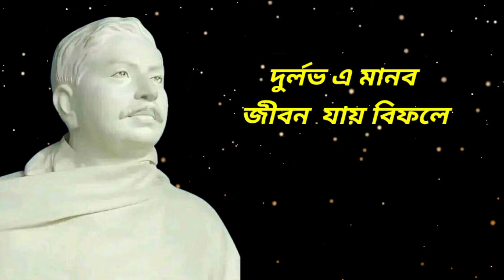দুর্লভ এ মানব জীবন যায় বিফলে হরিনাম বিনে দিন যায় যে চলে//একদম নতুন গান//কথা ও সুর:পার্থ সরকার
শিল্পী:তাপসী সরকার

দুর্লভ এ মানব জীবন  যায় বিফলে
হরিনাম বিনে দিন যায় যে চলে ।।

বিশ্ব ব্রম্ভাণ্ড মাঝে দিয়েছ যে ঠাঁই
অহেতুকি এ দয়ার তুলনা যে নাই
তুমি বাঁচাও সদাই মোরে প্রতি পলে পলে।।

ঘুরি শুধু সারাদিন নিজ প্রয়োজনে
ভবের ধান্ধায় ঘুরে ঘুরে মরি অকারণে

ইষ্ট সেবায় মত্ত হলে পেতাম সকলি
সর্থকতায় উঠতাম জ্বলে মুছতো সব কালি
ধর্ম অর্থ কাম মোক্ষ  জুটতো সকলে